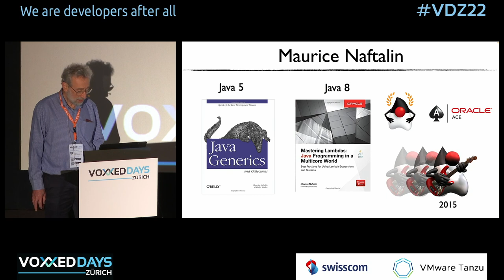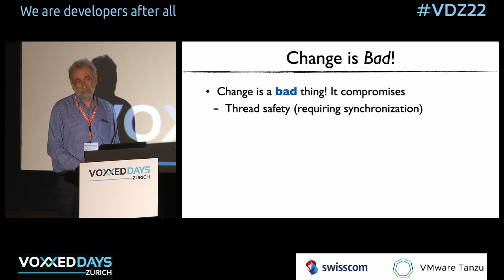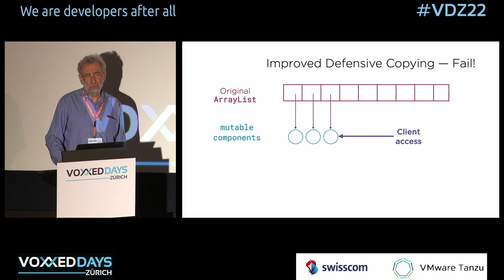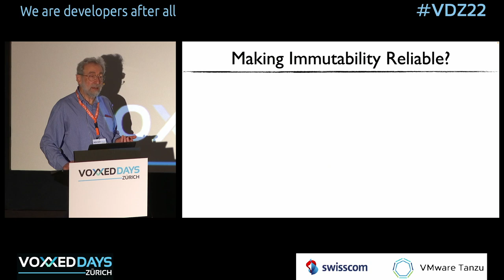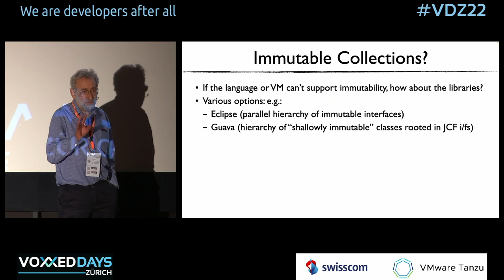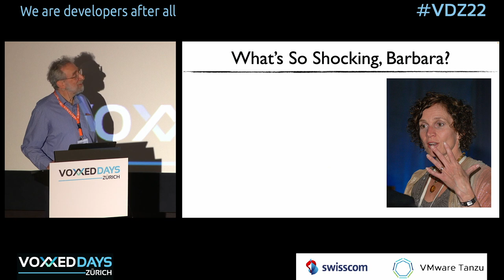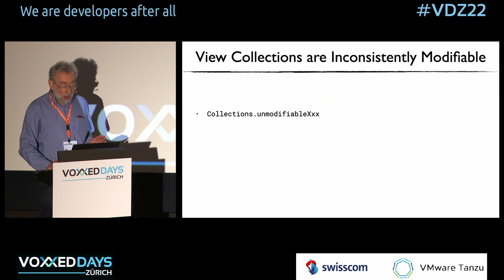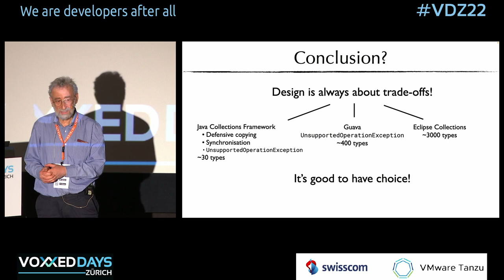[VDZ22] "Change is the Only Constant”. Really? by Maurice Naftalin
The philosophers tell us that change is inevitable, but the designers of the Java Collections Framework don’t agree: unmodifiable collections and view collections are a major feature of the Framework. But exactly what cannot be modified – which modifications are supported or prohibited – depends on the collection or view and how it was created. How are these different, and why? If you’ve ever wondered about what unmodifiability means, how it’s different from immutability, and why we would want it at all in an object-oriented language, this talk is for you.